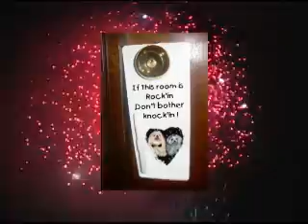Chiquita Bonita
Written and produced by Bobby Zee and Zoe for Bluelamp Music.